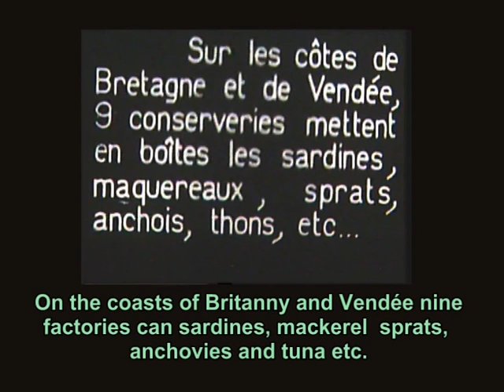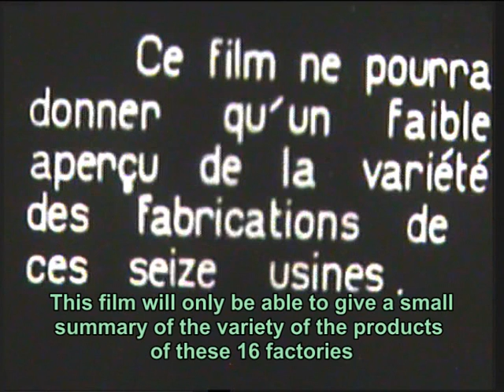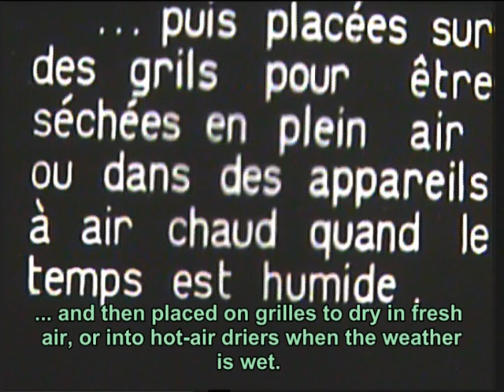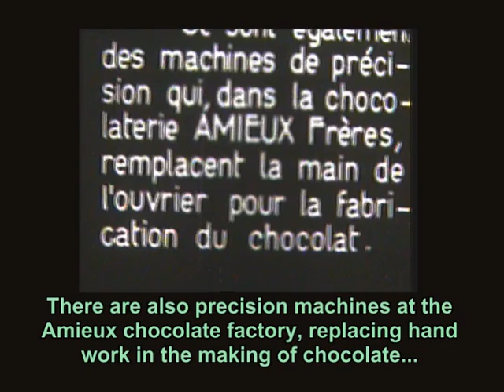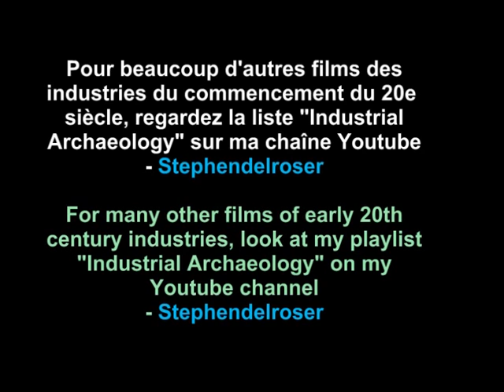La Conservation des aliments/Fish and Vegetable canning (c.1926)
La conservation des aliments aux années vingt : méthodes et conditions de travail. Film très rare, qui partage du métrage avec « La Pêche à la Sardine », que vous trouverez aussi dans cette collection. / Fish and vegetable canning, with footage aboard a sardine boat, showing working methods and conditions. Very rare film, which shares footage with La Pêche à la Sardine (Sardine Fishing), also available on my Industrial Archaeology playlist.

Les conditions de travail donnent toujours une impression primitive dans ces films Pathé-Baby, mais je me demande combien de cette impression est causée  par l’illumination contrastée utilisée par les photographes de cette époque. Probablement les usines n’étaient pas si sombres en réalité. Ce film est difficile à dater: le métrage sur les petits-pois apparut au cinéma en 1926, mais celui sur la pêche date probablement d'un film de 1904. Il  apparaît que les caméras de Pathé sont retournés plusieurs fois chez Amieux.  / The conditions in factories always look primitive in these Pathé-Baby films, but I wonder how much of this is due to the lighting, which usually leaves the background in shadow. It would not have looked so contrasty in reality. The footage is difficult to date, but Pathé seem to have been working with Amieux Frères on and off during the early twenties. On the other hand, the title “La Pêche à la Sardine” first appears in Pathé lists in 1904.